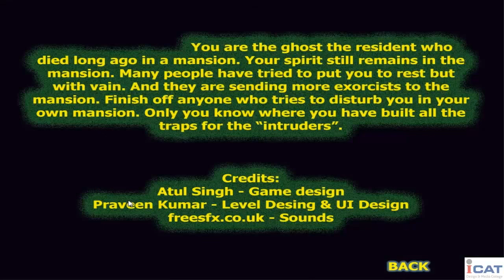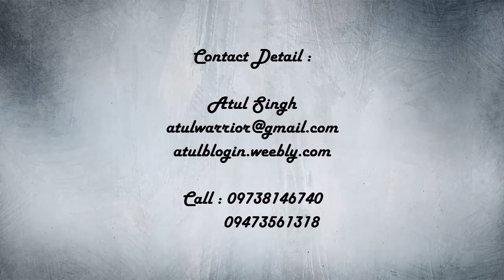Game Design Show Reel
Game Design Showreel for my Media College.

EA's Bioware Mass Effect 3 OST - End Credits music.
Faunts "Das Malefitz

AND

Treyarch and the composer, Jack Wall for Adrenaline.